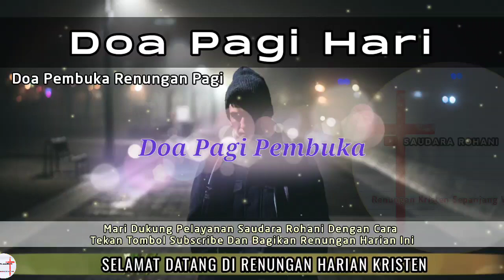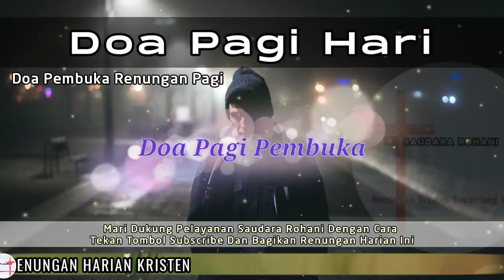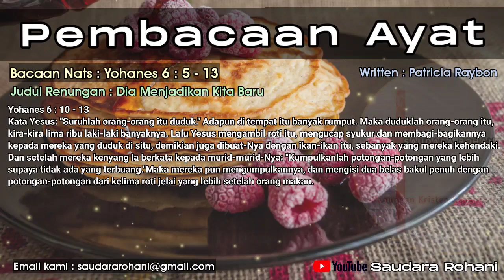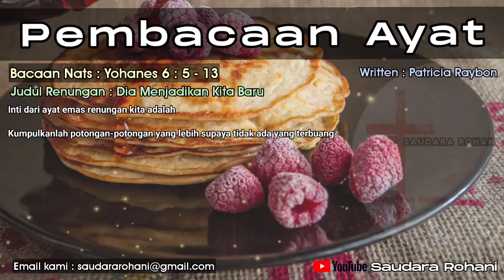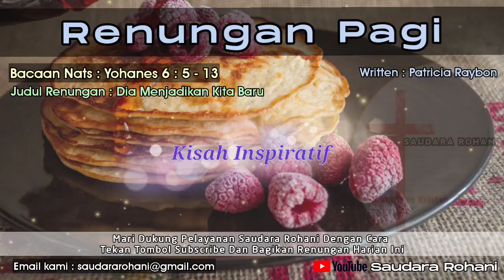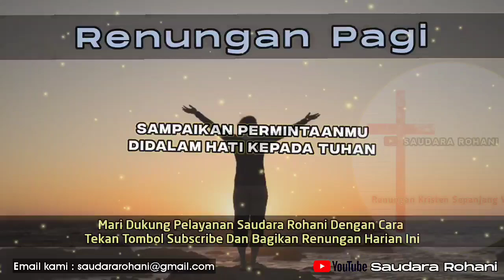Renungan Pagi Kristen - Doa Pagi - Suara Injil - Pohon Kehidupan Terbaru - Saat Teduh Pagi Terbaru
Dukung pelayanan kami dengan cara :
2. Bagikan Renungan harian ini bila saudara merasa diberkati dan mendapat perubahan hidup
3. Hubungi kami jika saudara memerlukan bantuan doa